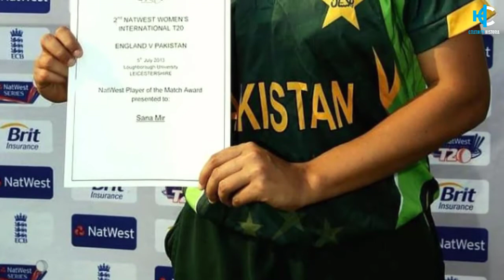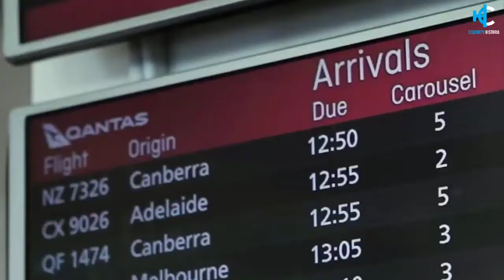Top 15 Most Beautiful Women Cricketers In The World Updated 2021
Top 15 Most Beautiful Women Cricketers In The World Updated 2021, Women Cricketers In The World, Most Beautiful Women Cricketers In The World Updated 2021, Top 15 Most Beautiful Women Cricketers In The World, Top 15 Super Beautiful Women Cricketers In The World, Super Beautiful Women Cricketers In The World 2021, Sana Mir, Sarah Taylor, Ellyse Perry, Meg Lanning, Mithali Raj, Katherine Brunt, Nat Sciver, Holly Ferling, Mignon du Preez, Priya Punia, Taniya Bhatia

► Breaking News | Pakistan VS England 1st ODI Match Latest Update 2021 | Pakistan VS England 1st ODI

► Kareena Kapoor Talk About Babar Azam And Sara Ali Khan Marriage || Kareena Kapoor Big Announcement
Searches Coming from: